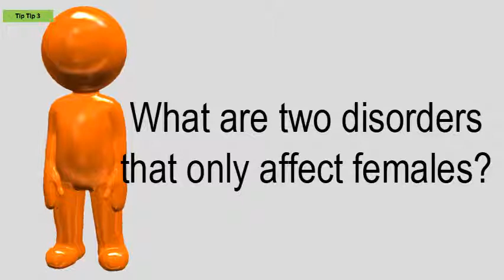What Are Two Disorders That Only Affect Females?